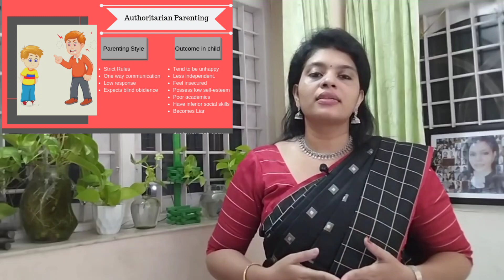Positive Parenting Tips in Malayalam. Authoritarian parentingstyle and It's effects on your kids.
നിങ്ങൾ കുട്ടികളുടെ മേൽ ചീറ്റപ്പുലിയെ പോലെ ചാടി വീഴുന്ന parents ആണോ?
തീർച്ചയായും ഈ video കാണുക.
നിങ്ങളുടെ ഈ പെരുമാറ്റം കുട്ടികളെ എങ്ങിനെ സ്വാധീനിക്കുന്നു എന്നാണ്
ഈ videoൽ പറഞ്ഞിരിക്കുന്നത്